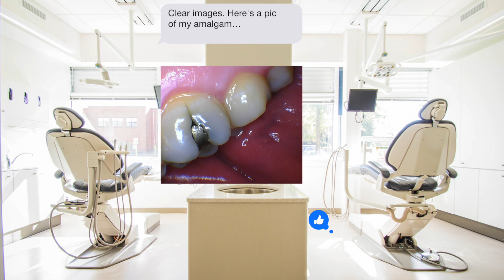DDS to DDS About Intraoral Cameras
Based on real conversations with dentists about using MouthWatch intraoral cameras.